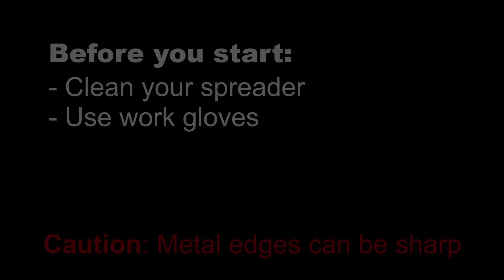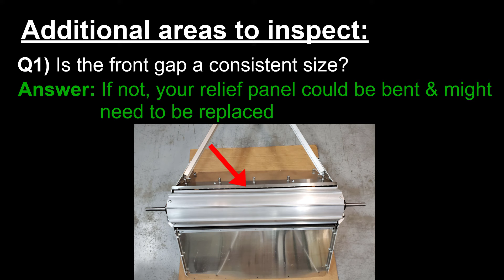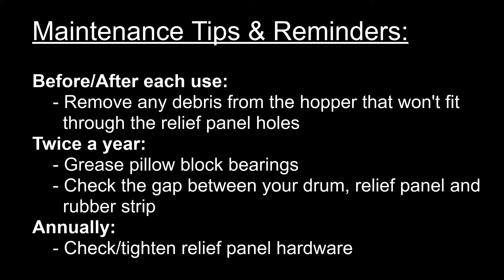Newer Spreader - How To Adjust Drum Assembly (Fix the gap!)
Is your material not breaking up as much as it use to? In this How To video we show you how to adjust the drum assembly in order to reset the spacing between your drum, relief panel and rubber strip back to factor settings. This 'How To' video applies to all Newer Spreader models.

These instructions are also helpful when replacing your drum assembly.